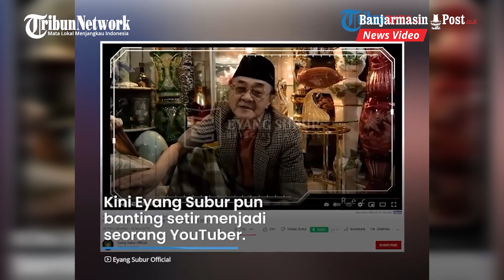Kabar Terkini Eyang Subur, Dulu Nikahi 25 Wanita, Sekarang Hanya Tersisa 4 Istri dan Punya 18 Anak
Dulu Nikahi 25 Wanita, Sekarang Hanya Tersisa 4 Istri dan Punya 18 Anak